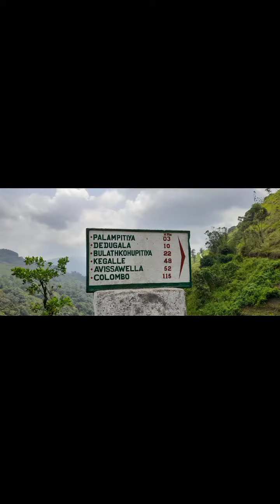Trip to Dedugala Pellampitiya_Family Trip